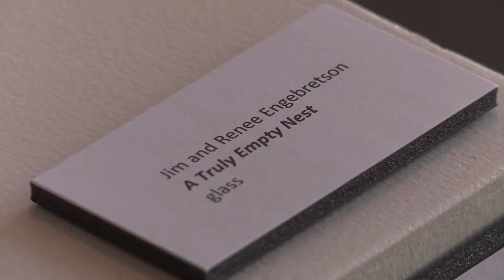"A Truly Empty Nest" - MacRostie Art Center 9/4/15